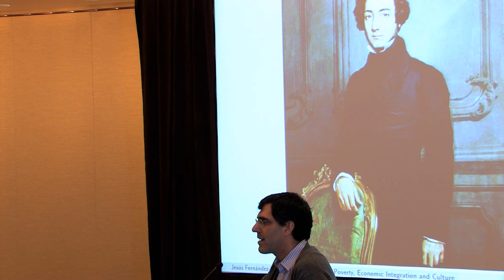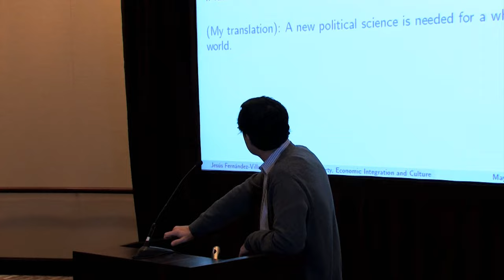"Toward a Moral Economy," Session One: Globalization and CST, Jesus Fernandez-Villaverde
Sponsored by The Lumen Christi Institute at the University of Chicago, the John U. Nef Committee on Social Thought at the University of Chicago, and the Seng Foundation Endowment for Market-Based Programs & Catholic Values, Institute for Scholarship in the Liberal Arts, College of Arts and Letters, University of Notre Dame.